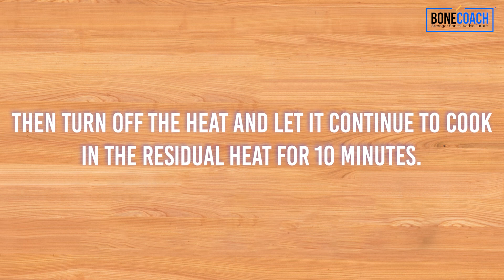Silky Steamed Eggs | Gluten-Free, Dairy-Free | BoneCoach™ Recipes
Stuck in a boring breakfast rut?

This will mix it up!

Our Silky Steamed Eggs recipe is an elevated, high-protein breakfast dish that anyone can enjoy.

This silky custard is not only packed with bone-boosting nutrients, like calcium and vitamin D, it's also paleo-friendly, keto-friendly, gluten-free, and dairy-free.

Give it a try today!

2. If you learned something new, comment and let me know what stood out most to you. 🙂

Kevin
Bone Coach